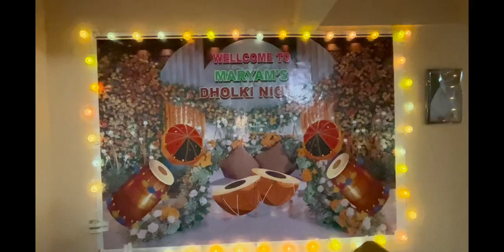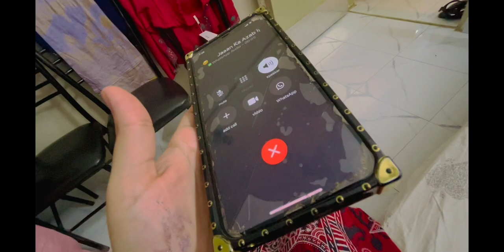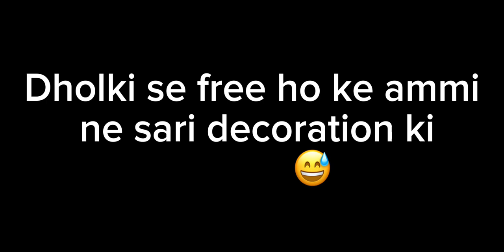Mariyum’s dholki & baat pakki🪘😍 ​⁠@khadijasworld1170